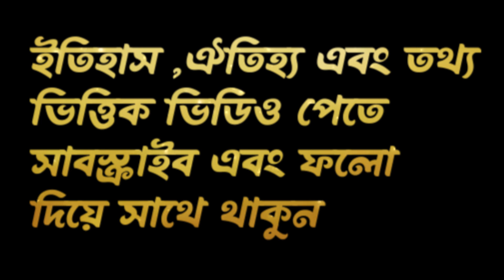ইতিহাস ঐতিহ্য এবং তথ্য ভিত্তিক ভিডিও পেতে পাশে থাকুন।